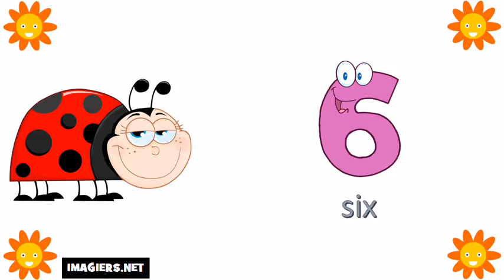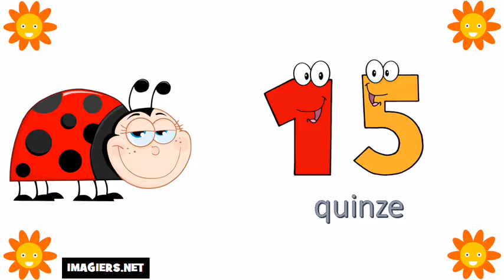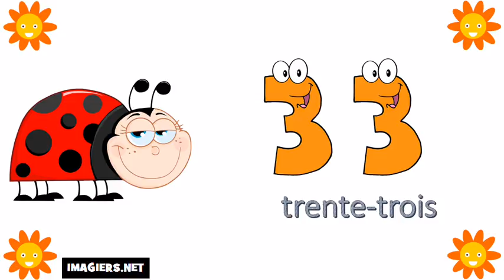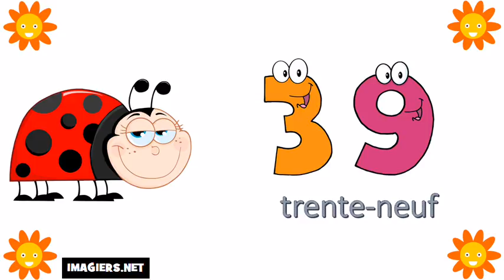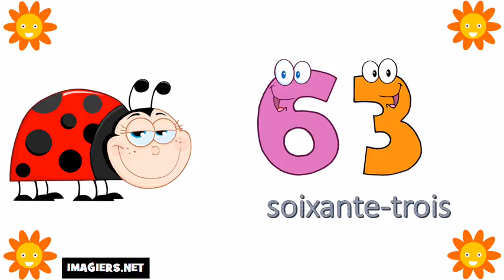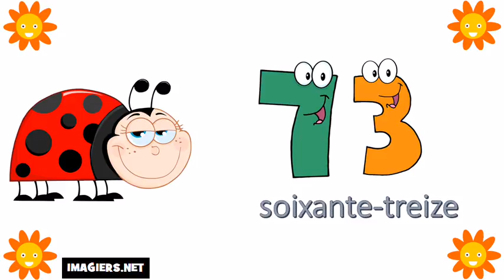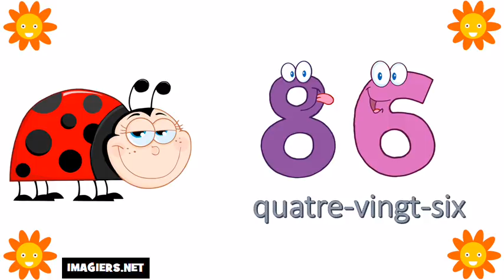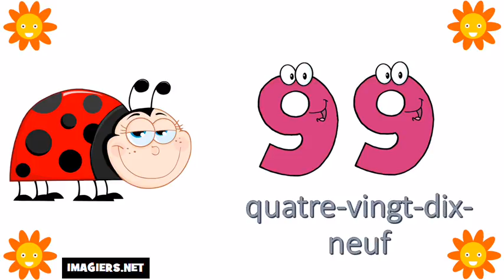เรียนภาษาฝรั่งเศส # หมายเลข 0 = 100